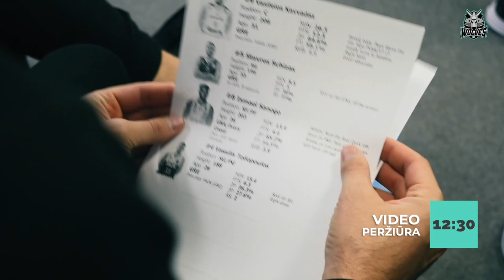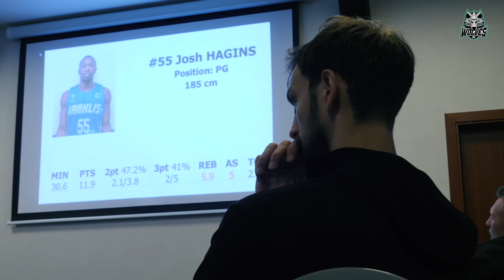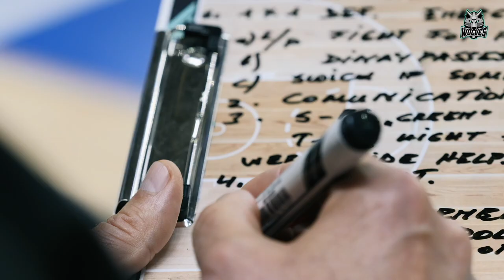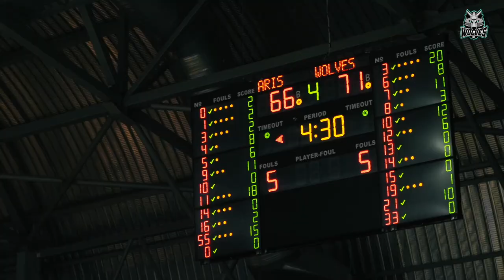TARP VILKŲ: Pirmasis istorijoje mačas Europos turnyre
Trečiajame rubrikos „Tarp Vilkų“ epizode išvysite akimirkas iš rungtynių prieš Salonikų „Aris“ dienos FIBA Europos taurės atrankoje. 🏀

Rubrika „Tarp Vilkų“ – nepagražinta „Wolves“ komandos kasdienybė iš labai arti tiek aikštelėje, tiek už jos ribų.

Prenumeruok mūsų „Youtube“ kanalą ir būk įvykių sukūryje! 🔔